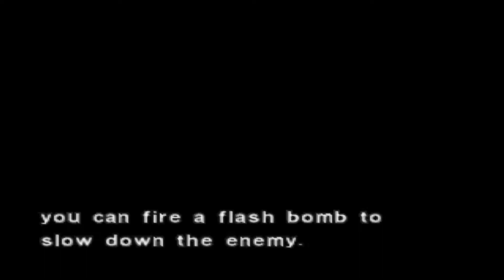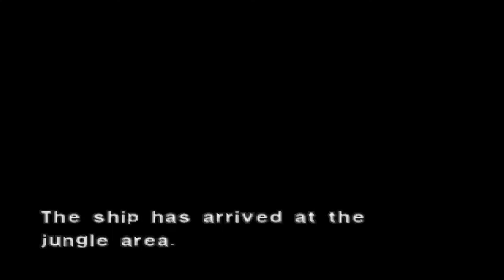Let's Play Dino Crisis 2 Part 19 - Tanky Tanky Shoot Shoot!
I love this upcoming scene, it's so crazy. You'd expect this from a PS2/Xbox game but not a PS1 game, and we get to control it. Oh, also, we get some Dylan backstory afterwards.